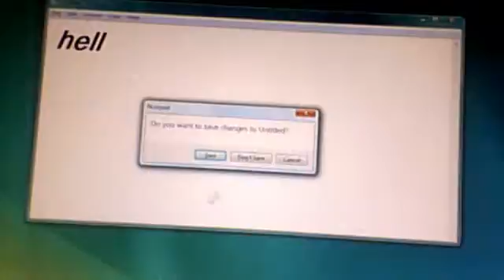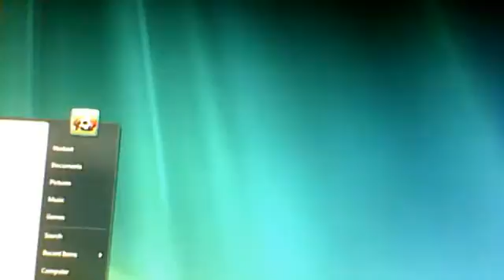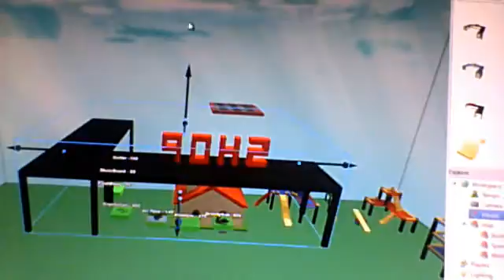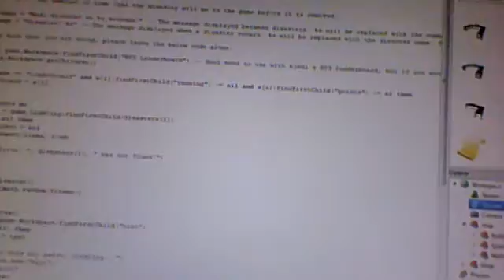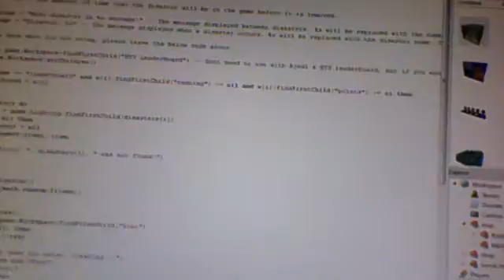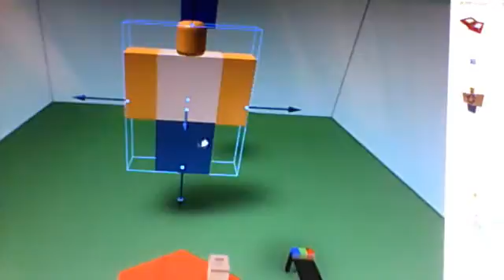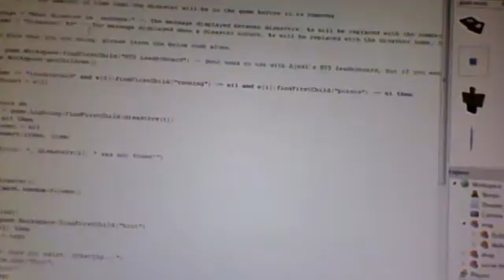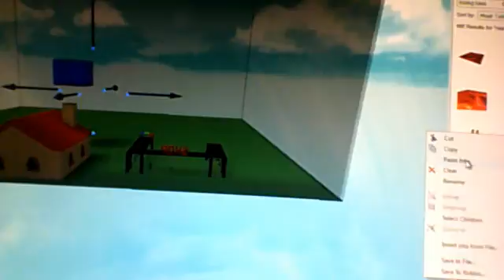How To Make Survive The Disasters part 1